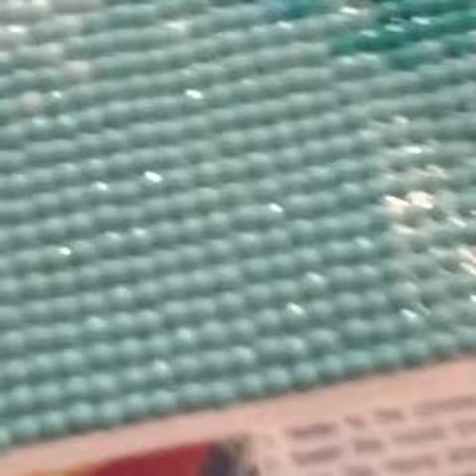Enjoy diamondpainting.club diamond painting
Sit back, relax and have fun watching your artwork come to life ✨✍